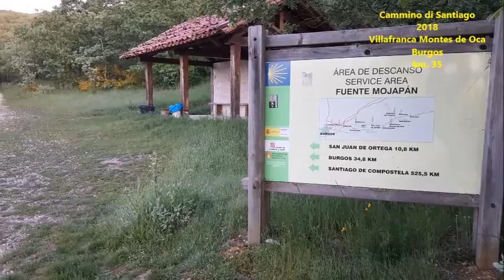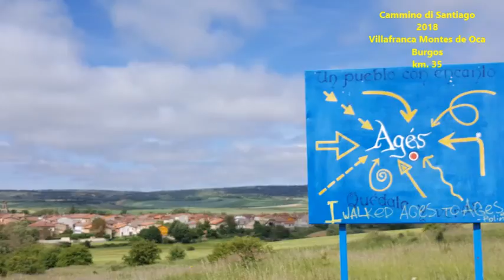Cammino di Santiago: Villafranca Montes de Oca - Burgos km. 35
17 giu 2018: Immagini scattate durante la tappa Villafranca Montes de Oca - Burgos